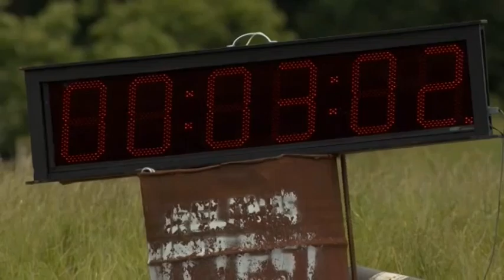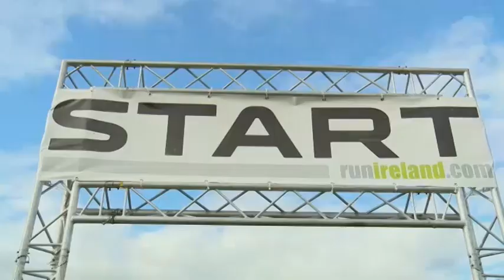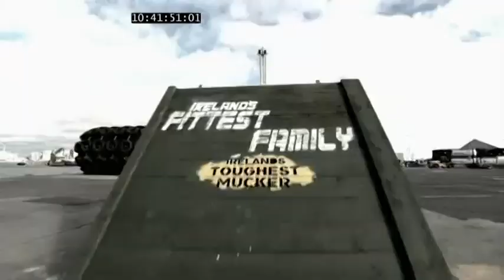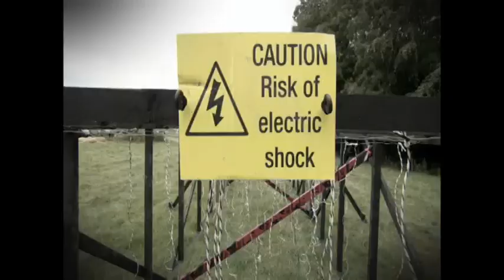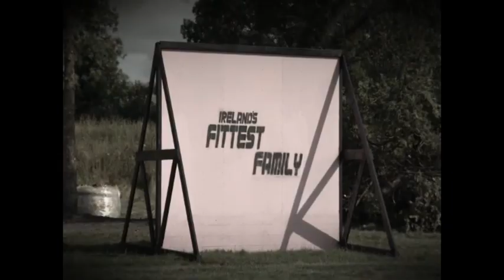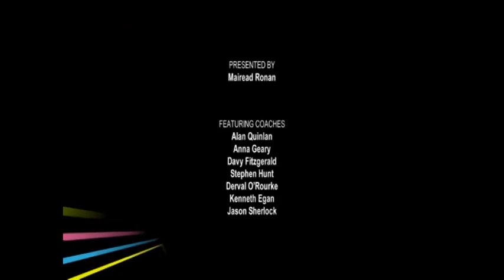Lara's Ireland's Fittest Family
Lara Maritz Irish Cricketer in motion with her family.